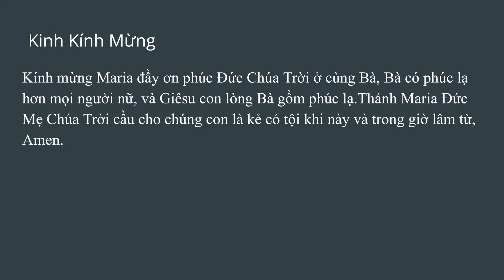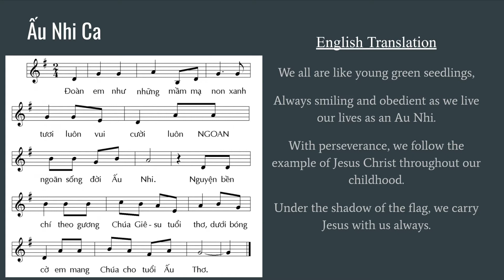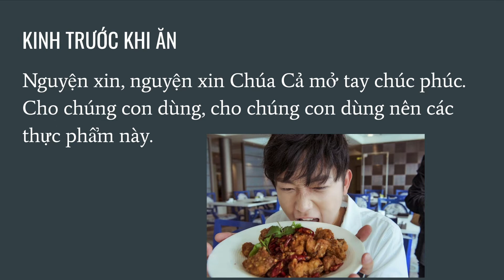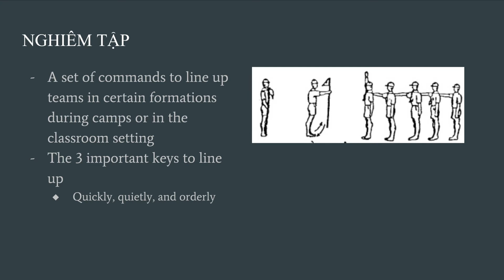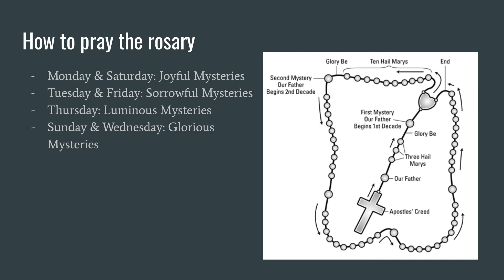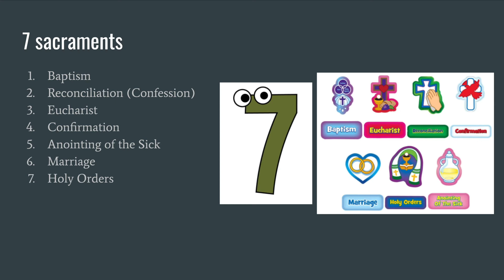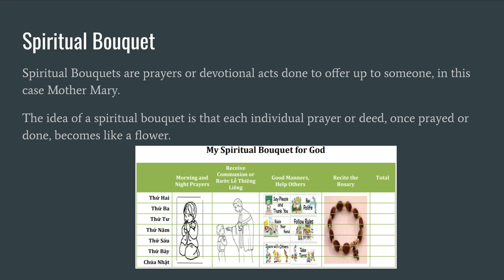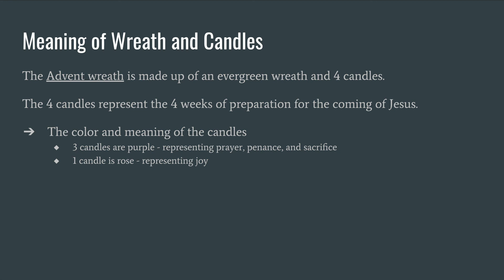December 12th, 2020 - 3rd Grade - Au Nhi Ca and Final Review